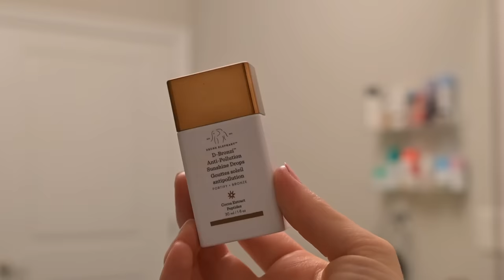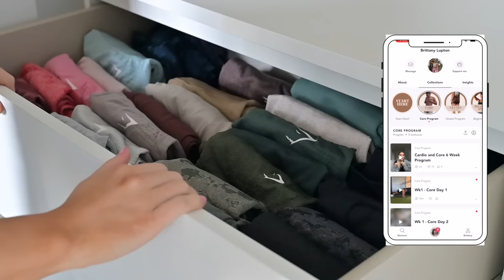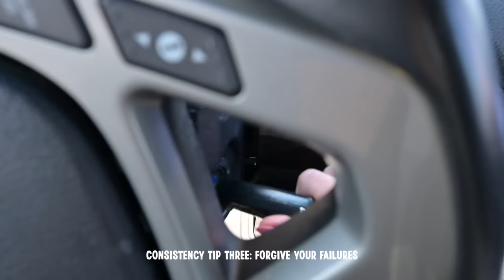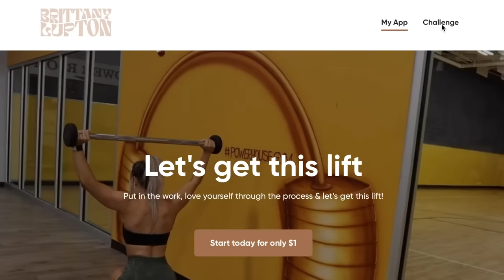how i'm staying consistent | my 42 day challenge to build better habits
Try 7 Days Free!

Chapters:
0:00 Introduction
1:11 day one
3:29 6 week challenge
4:56 core program

xo, Britt